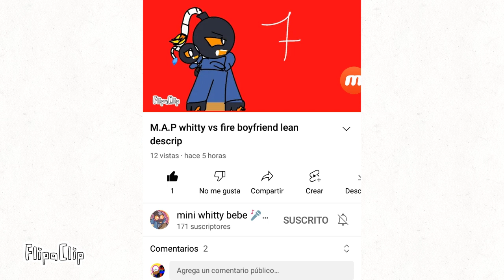Emm únanse a su map - _- por favor no digan nada solo soy amable no tiene tantos amigos